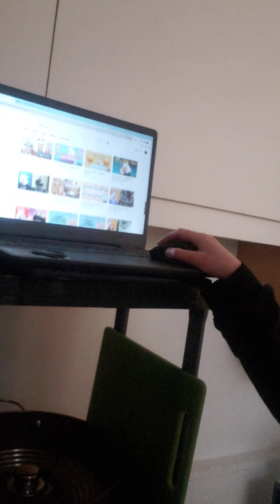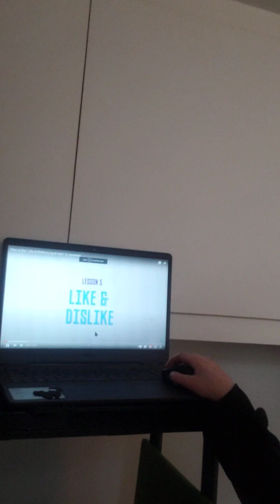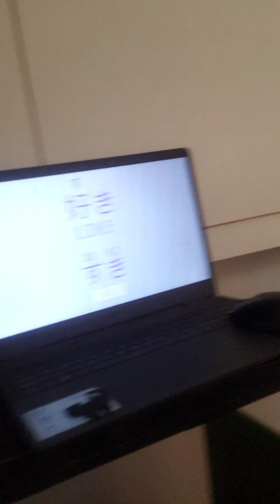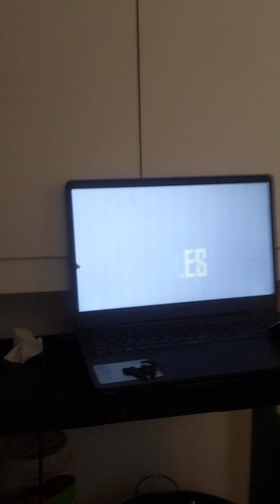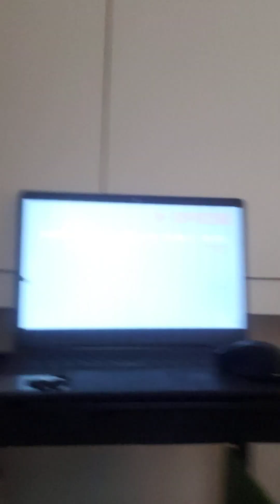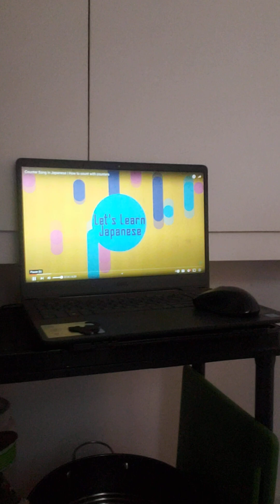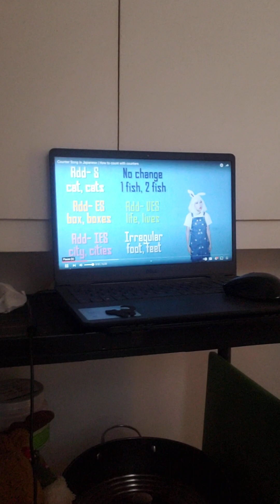how i learn Japanese through youtubers & have a crush on another,cyber bunny showing her videos too!